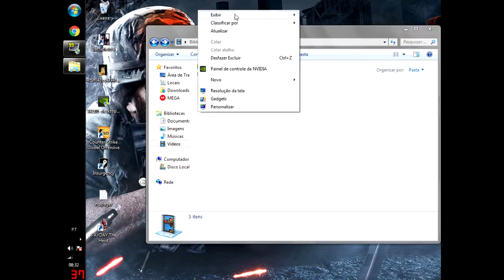8400GS 512MB DDR2 - Teste 3 jogos comp de tiro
Fps muito baixo devido á gravação com o Fraps !

conf usada:
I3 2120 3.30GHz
4GB Ram DDR3 1333MHz
8400GS 512MB DDR2